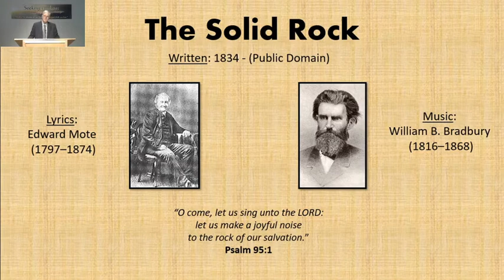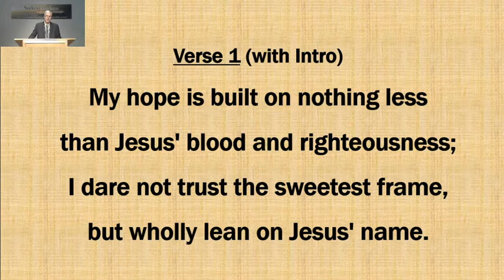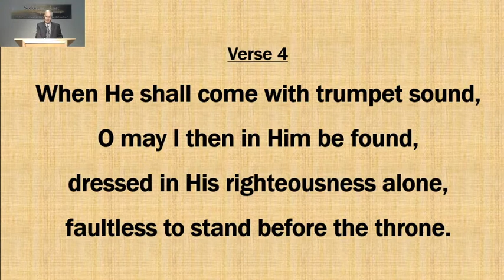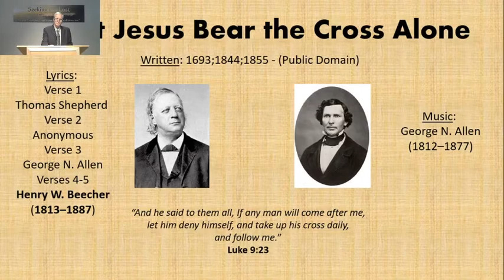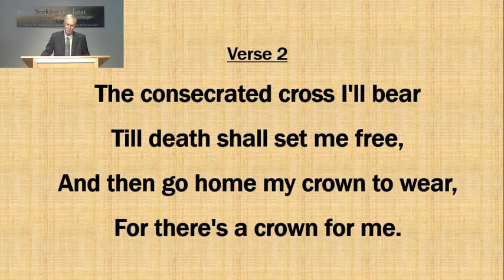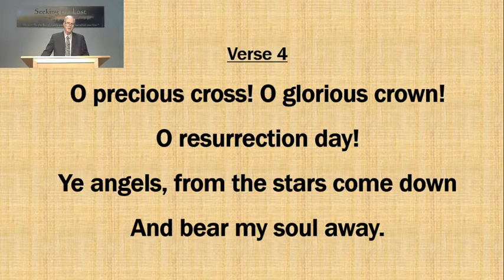Book of Romans (Rom 16:5b-16)